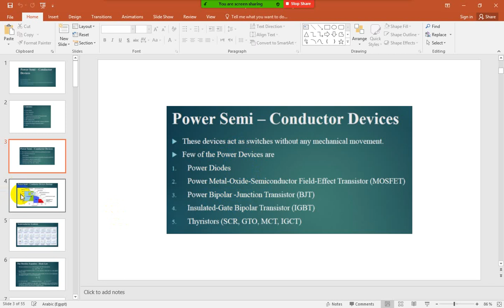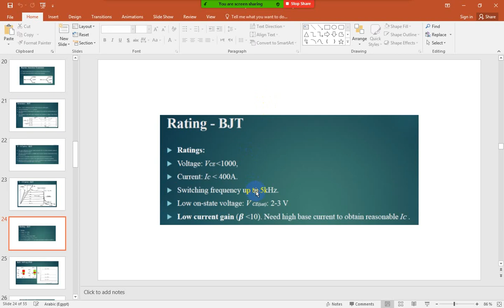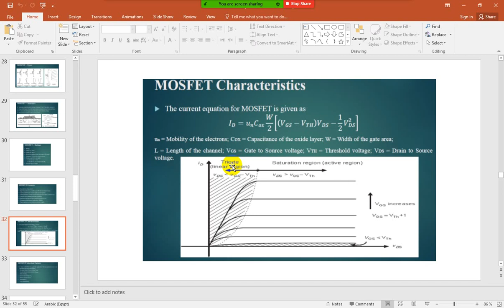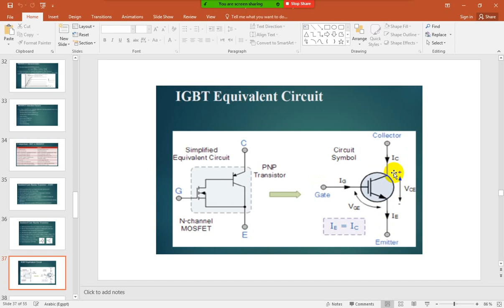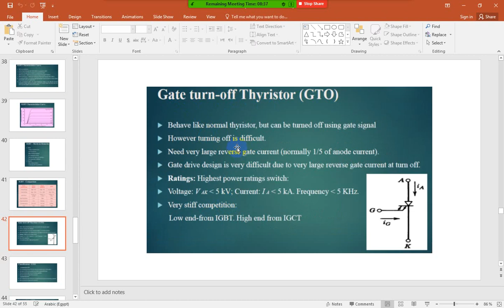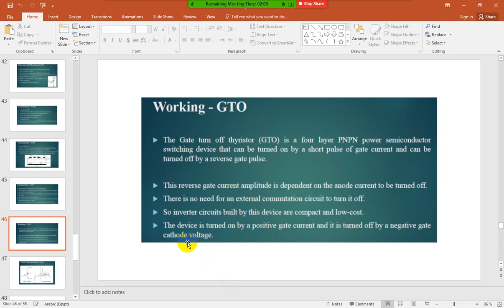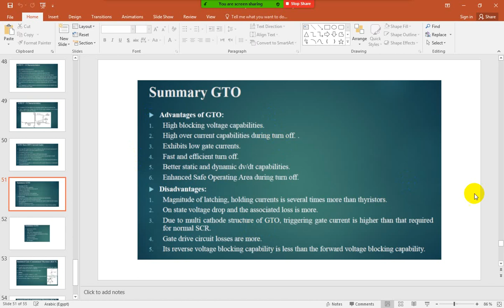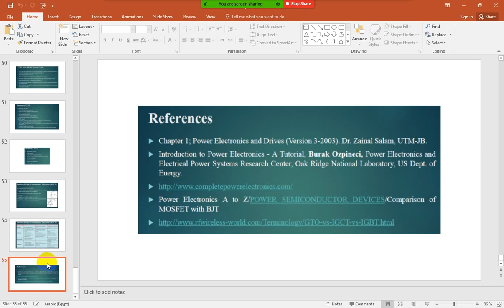Lecture No. 4, Power Electronics